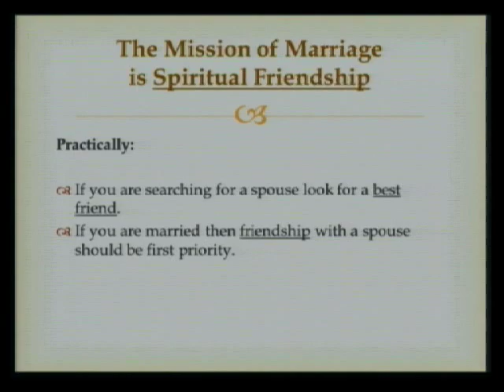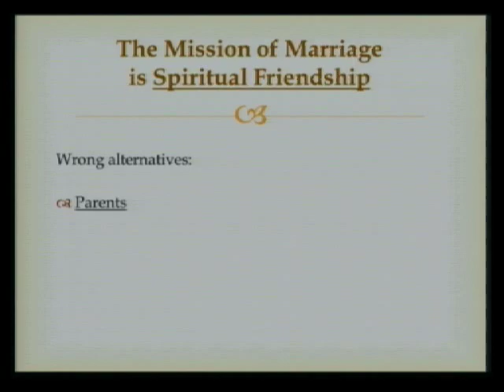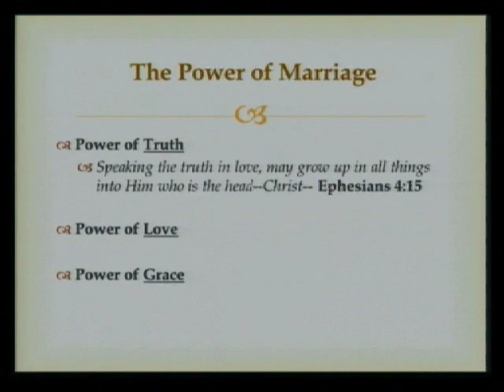The Mystery of Marriage - Part 3